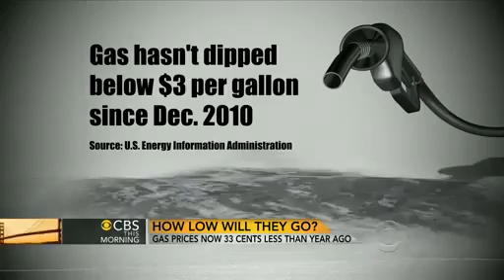Gas prices How far will they fall